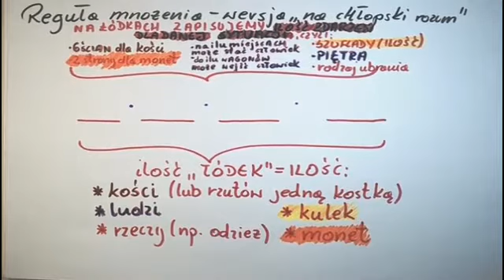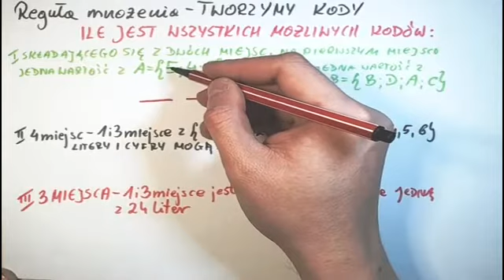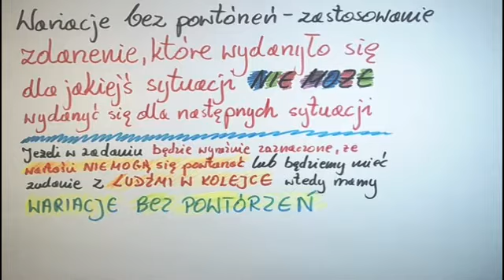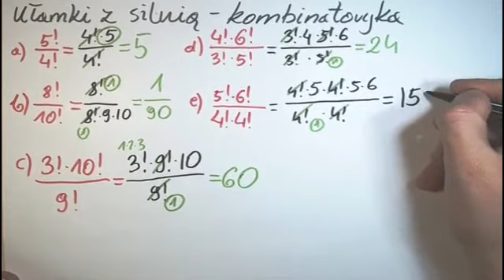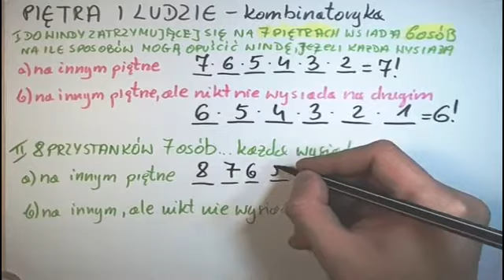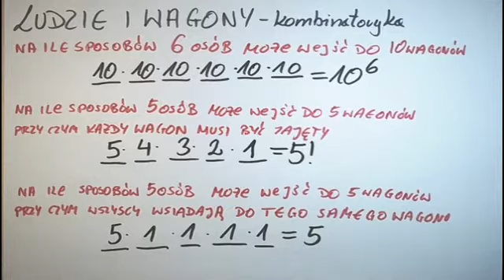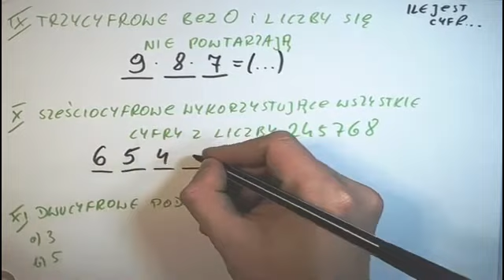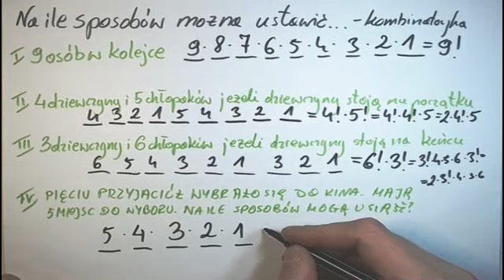Kurs maturalny matematyka PRZYSPIESZONY KURS MATURALNY Z MATEMATYKI TEORIA + PRZYKŁADY KOMBINATORYKA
Fragment Przyspieszonego kursu maturalnego z matematyki do matury podstawowej
Jeżeli spodobał się/ okazał się przydatny, prześlij linka dalej :-)

Pozdrawiam :-) Kilimandżaro